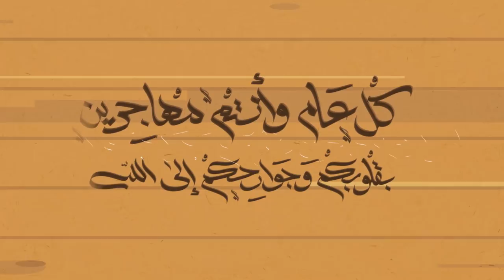رحلة الهجرة من مكة للمدينة - مصطفى حسني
كان اليوم اللي قريش هتقتل فيه سيدنا رسول الله ﷺ هو اليوم اللي ربنا فتح فيه عليه بالنصر ..
شاهد قصة هجرة النبي ﷺ